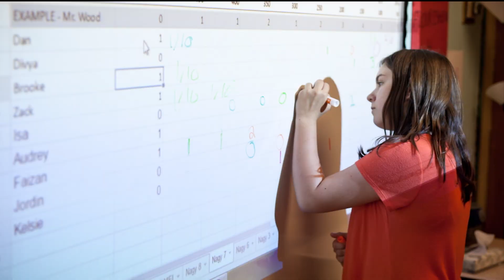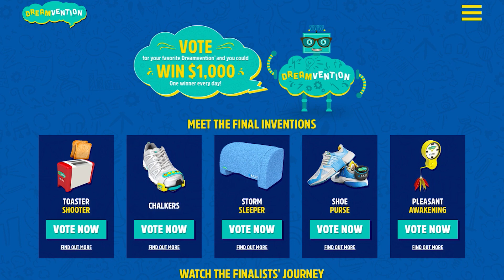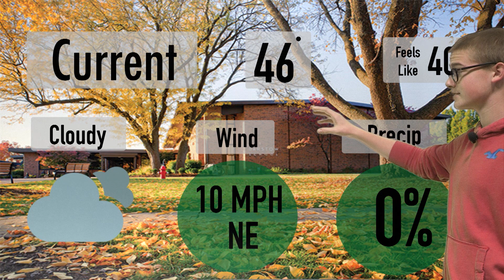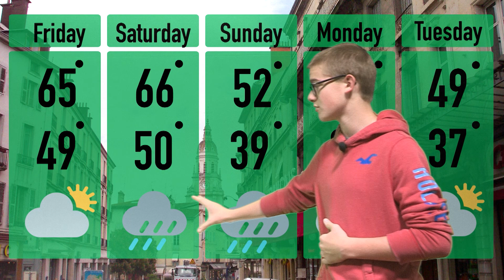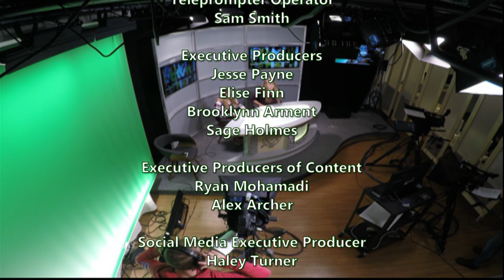BTVN Nov 3 2017